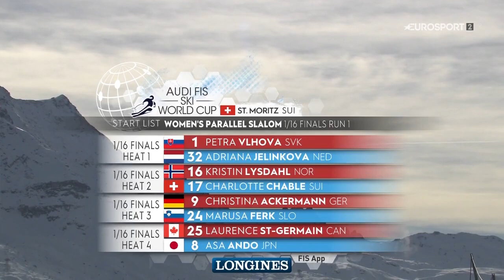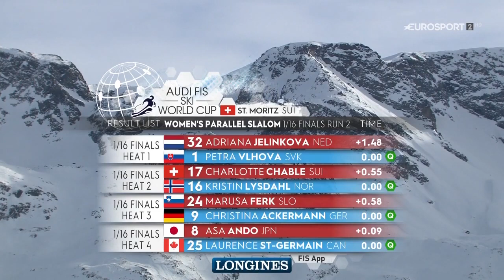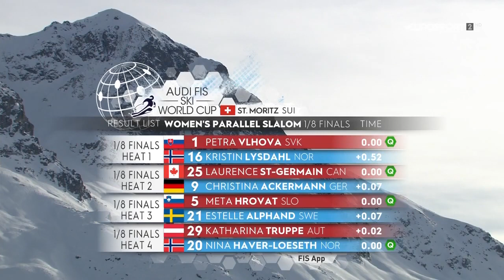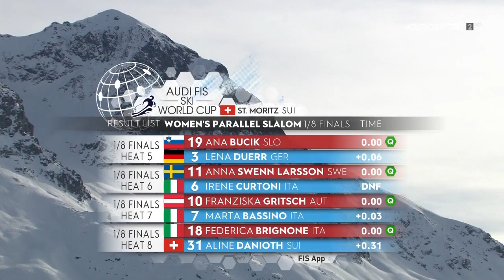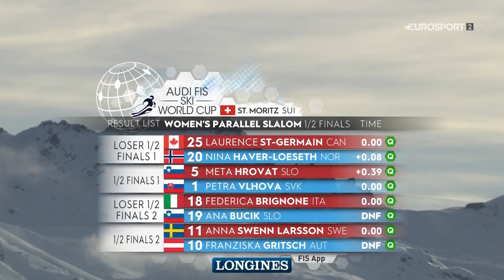Svjetski skijaški kup: St. Moritz(SUI) - ženski paralelni slalom